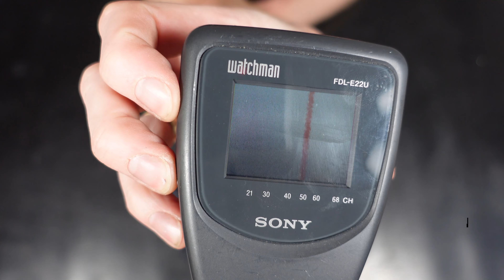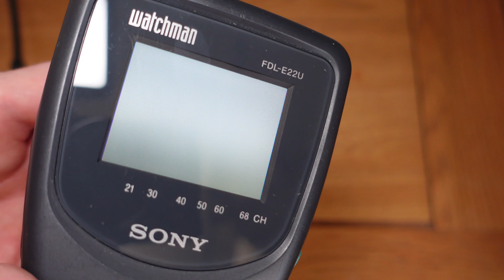How To Make A Portable Retro Game Console Tester - AV & Composite Type - Retfurb Gaming Refurb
In this video we show how to convert an old Sony Watchman, In to a portable AV/Composite type retro gaming tester. We show how to strip, Convert and assemble the watchman.
Once converted it can be used to test the output of systems with a composite output. For example this is ideal for when purchasing unknown systems at gaming exhibitions and the seller doesn't have a TV to show the system working.
Hopefully this will help someone from buying a system, That they have to then do repairs that they weren't expecting to.

The Sony Watchman uses an analogue type receiver, Which unfortunately is no longer used in the UK. So it is pretty useless without a conversion.

We also plan to convert a similar Walkman to accept an RF signal, So it can also check systems with that type of connection.
This is a much easier process and only involves a modification to the original aerial cord attached to the Walkman.

About Retfurb.
On the channel we will be looking at all things Retro, Vintage & collectable. Along the way we will be carrying out various tasks including; refurbishments, servicing, strip downs and much more. We aim to bring out new videos at least once a week, But will aim to release new videos more regularly.
Retfurb

Warning
Any tasks we show on our videos, should be carried out by qualified persons only. All of the repairs, refurbs, modifications, etc can be hazardous to health. We ensure all safety precautions are carried out first, Before attempting any repairs.